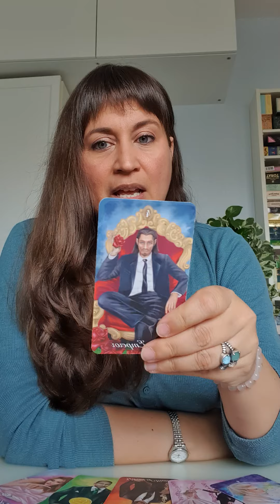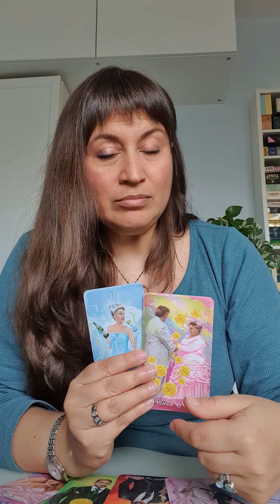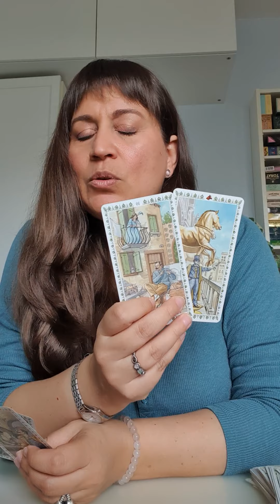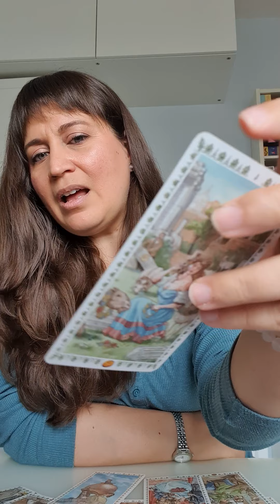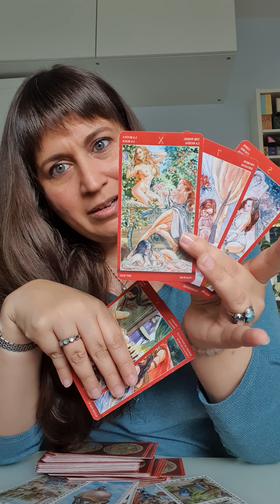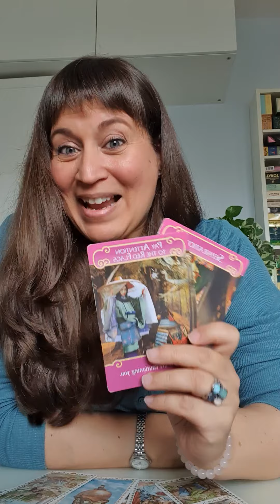Cancer Próxima Relación pero qué ha pasado?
Cancer Tarot Guia Angelical

Imagen de StockSnap en Pixabay